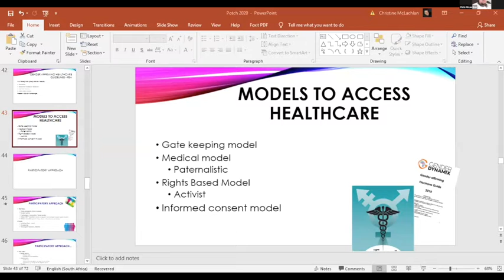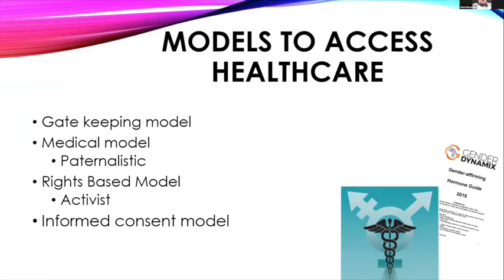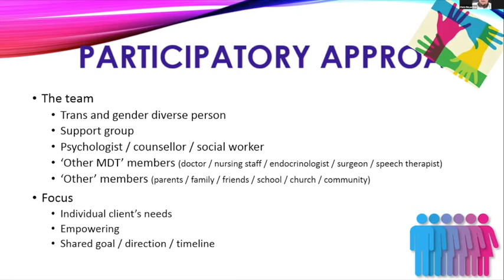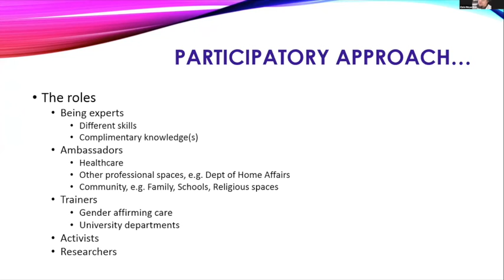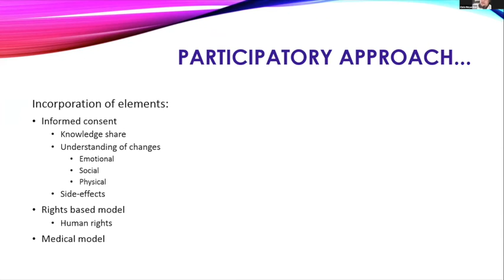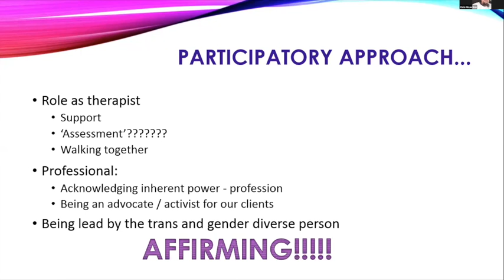PATHSA Models of healthcare Chris McLachlan